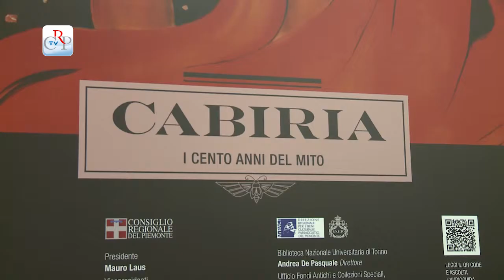clip cabiria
Prosegue fino al 30 novembre la mostra “Cabiria. I cento anni del mito”, realizzata dal Consiglio regionale in collaborazione con la Biblioteca nazionale universitaria di Torino, il Museo del cinema e la sartoria Devalle. L’esposizione celebra il centenario della pellicola del regista astigiano Giovanni Pastrone, ed è un viaggio attraverso arte, cinema e spettacolo, una suggestiva visione del secondo  kolossal cinematografico di tutti i tempi, dopo “Quo Vadis?”.

[interviste: Livio Musso, curatore della mostra]